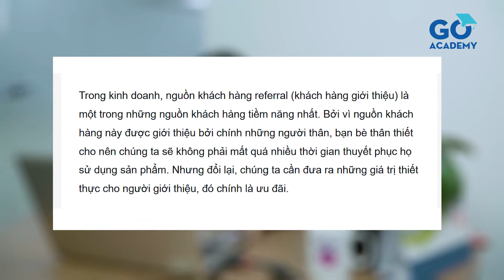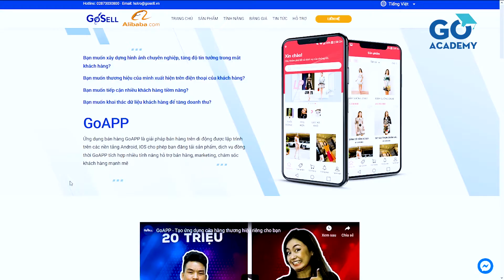GoACADEMY || 5 Cách Marketing App Mobile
VIDEO HƯỚNG DẪN MARKETING HIỆU QUẢ

Những cách marketing sau đây sẽ giúp khách hàng có cách nhìn sâu hơn về quảng bá sản phẩm cũng như quảng bá thương hiệu, hãy cùng GoSELL tìm hiểu nhé.